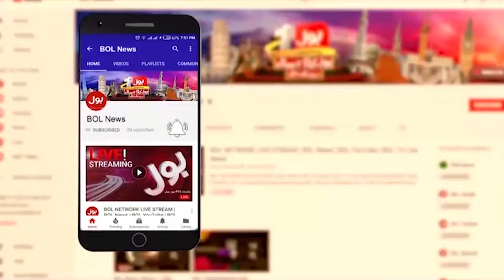Holidays Of Eid 2024 News Updates | 6 Day off On Eid | PM Shehbaz Sharif | Breaking News